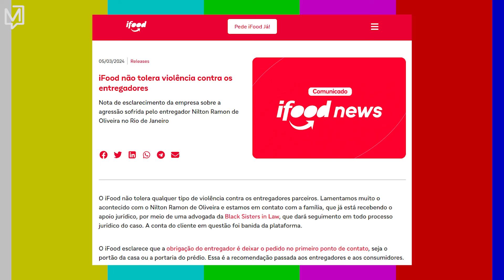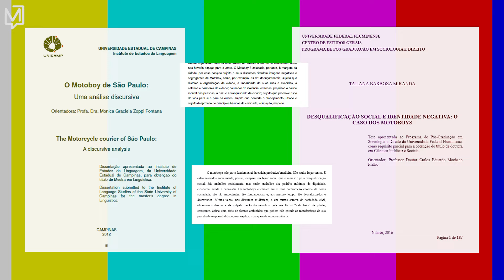Agressão contra motoboys é problema no Brasil | Curadoria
São diversos os casos de violência contra motoristas e entregadores de aplicativos. Chega a ser corriqueiro. Nesta semana, Nilton Ramon de Oliveira foi baleado por um PM após o cliente se recusar a descer para buscar sua encomenda. Nilton, homem negro de 24 anos, ficou internado em estado grave. Estamos falando do que seria a quinta profissão mais comum do Brasil, por que ela é tão invisível e desrespeitada?

CURADORIA
Sexta, às 11h15, aqui no YouTube.
MEIO